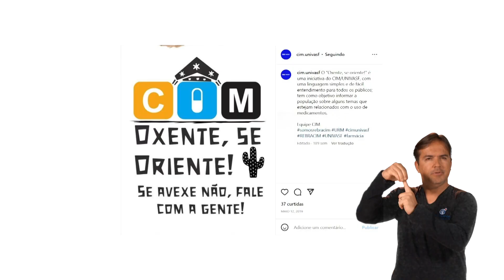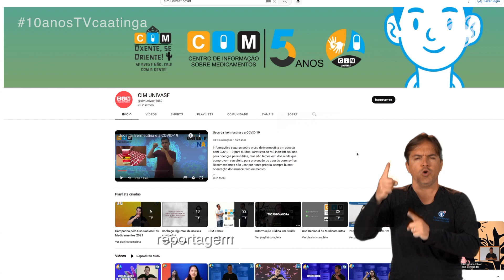Projeto da Univasf une literatura, saúde e acessibilidade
Um projeto desenvolvido pelo curso de Farmácia da Univasf compartilha conhecimentos sobre saúde através de literatura de cordel. A ação, que tem como foco garantir a democratização e acessibilidade das informações, também conta com tradução em libras.